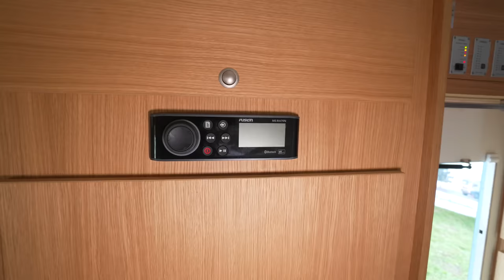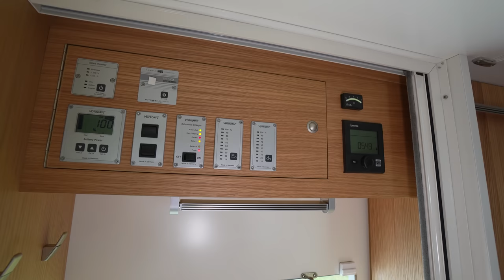❤️ 7,5t WOHNMOBIL 2024 KERKAMM 4x4 Offroad PANZER-ROBUST mit MEGA ZULADUNG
Seit Jahrzehnten steht die Firma Jörn Kerkamm Weltreisemobile für Kompetenz und Qualität im Bereich von Weltreisemobilen und Feuerwehrtechnik. Kerkamm ist eine Marke, die Gewicht hat. Ein Gewicht, dass ihr hunderte zufriedener Kunden gegeben haben.

Heute ist Kerkamm Weltreisemobile und Feuerwehrtechnik, mit seinem erfahrenen Team, vielen glücklichen Kunden zuverlässiger Begleiter auf der ganzen Welt. Es ist die Kombination robuster, attraktiver und zuverlässiger Fahrzeuge, die mit einer Mischung aus bewährten Grundzügen und konsequentem Individualausbau jeden Tag unterwegs Freude bereiten.

Abenteuer Allrad 2023 Bad Kissingen

0:00 Vorstellung Wohnmobil Kerkamm Daily 4x4
2:30 Rundgang Wohnmobil außen
9:45 Garage
12:45 Innenausbau Wohnmobil Kerkamm Daily 4x4
14:40 Wohnraum und Küche
25:45 Badezimmer
26:45 Kontakt